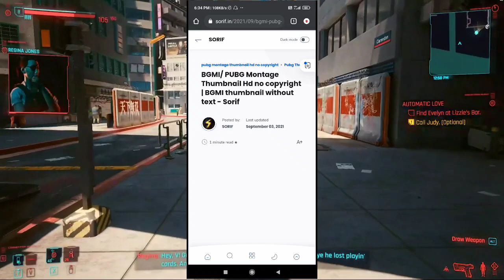😍 BGMI Premium Thumbnail Pack #3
❤ Pls drop a like before Download !!